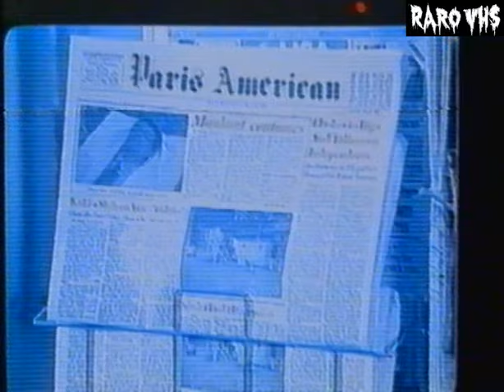The Fatal Image 1990 Trailer VHS Argentino